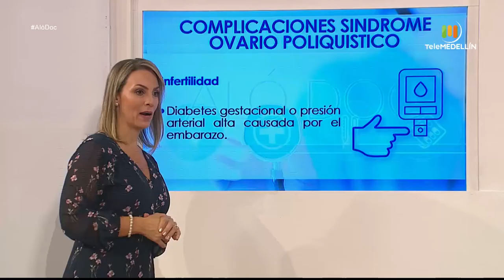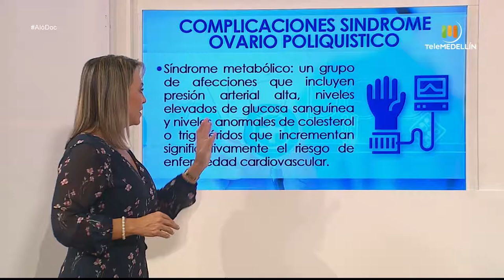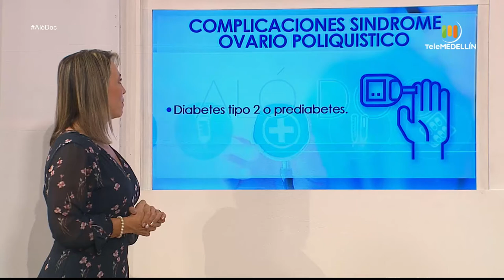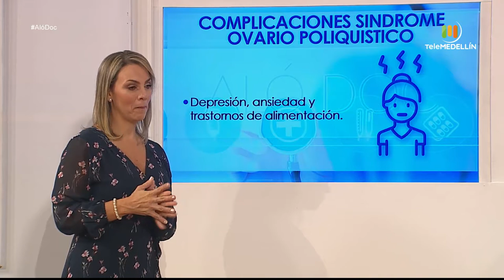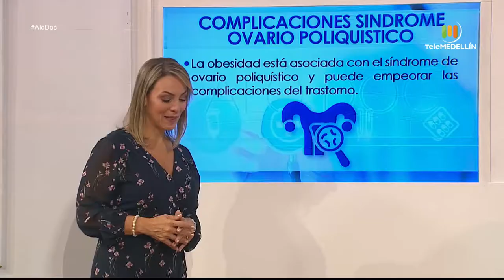Qué son los OVARIOS POLIQUÍSTICOS y cómo detectar esta enfermedad [Aló, doc] Telemedellín